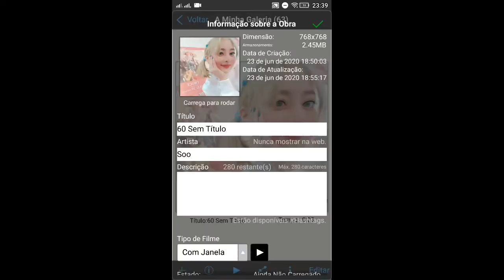✧༺тяαηѕƒσямαтιση #08 Jihyo for Lindinha